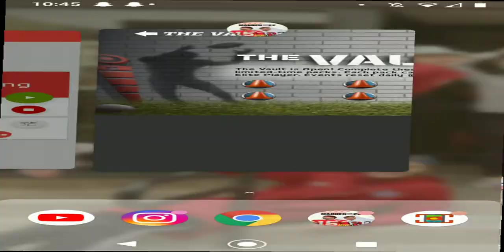The Vault Pack Opening Madden Mobile 22